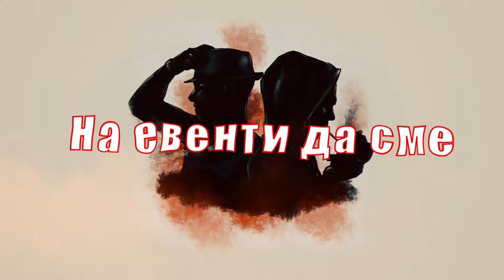MIRAVE ft. YOTO - Къде / Where [Official Lyric Video] (Prod.By MIRAVE)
Listen and Stream ''KADE" on all plattforms!

Written by: MIRAVE, YOTO
Prod. by: MIRAVE
Mix & Mastering: MIRAVE
Lyric Video: Georgi Lolov (UK)
Artwork: Jasmine Ivanova (UK)